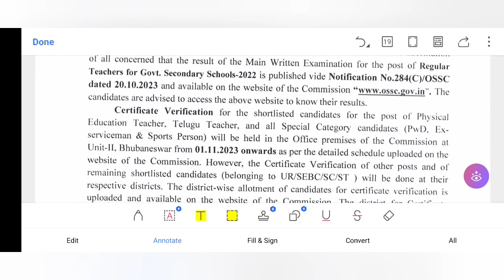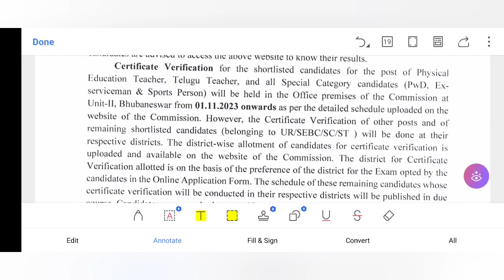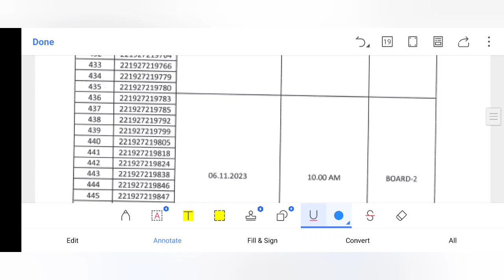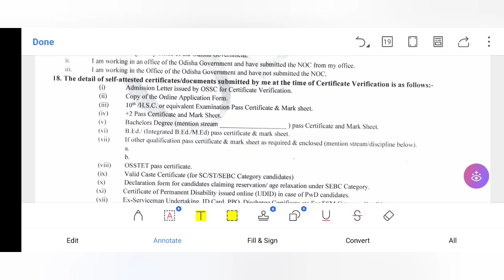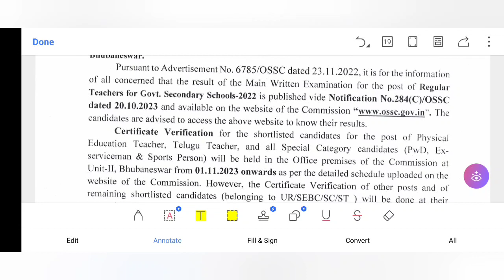RHT MAIN Documents Verification | PDF LINK🔗 in the Description👍👍👍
PDF 🔗🔗🔗🔗